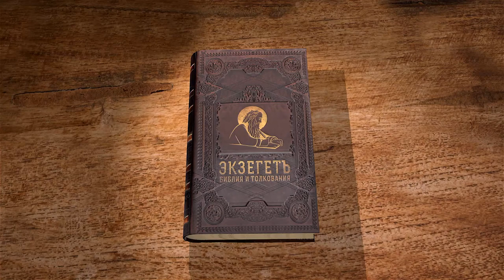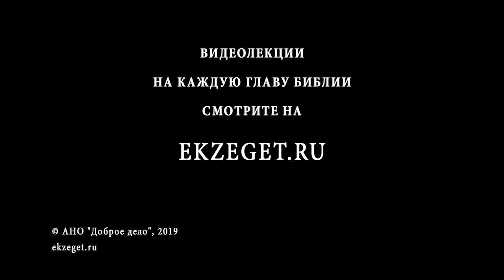Книга Товита. Глава 13. Андрей Десницкий. Ветхий Завет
Продолжаем читать книгу Товита вместе с профессором Андреем Десницким. В 13-й главе Товит пишет молитву в честь случившихся событий, в которой он призывает сынов Израиля прославлять Бога и возвещать его по всей земле. Также в молитве Товит пророчествует о разрушении Иерусалима и о Иисусе Христе.